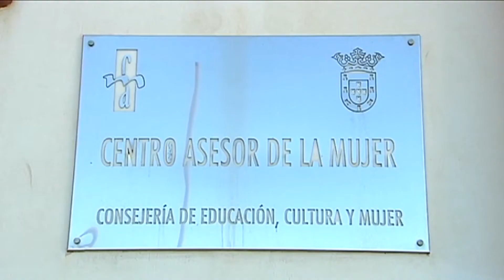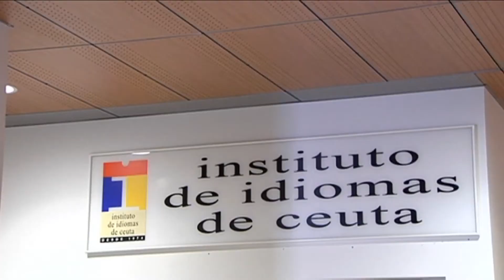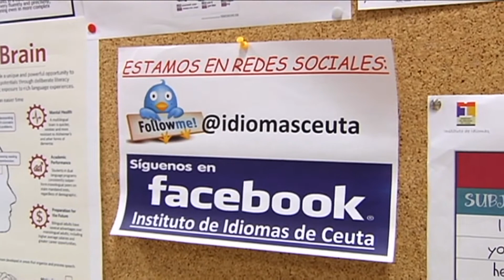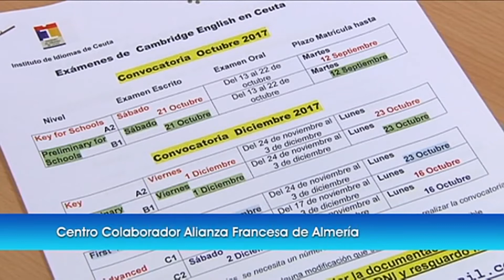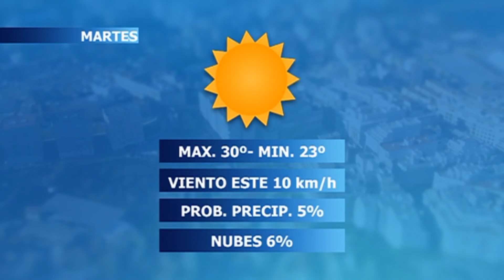NOTICIAS CEUTA 11 09 2017 - 2ª EDICIÓN